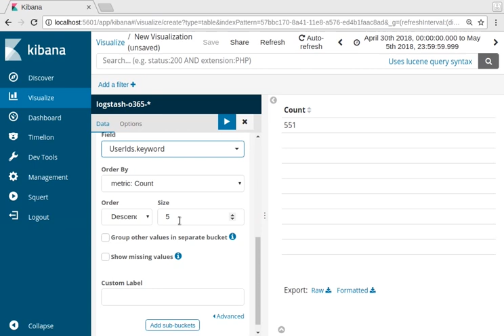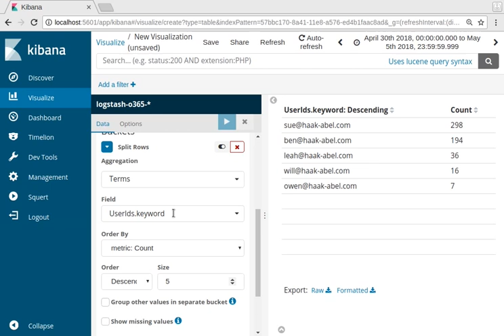Kibana - How to Create a Data Table Using the Visualize Tab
Kibana demo video for LMG Security’s Data Breaches course. Created using LMG’s custom db-seconion workstation, which will be made available to Data Breaches students in class.  Learn how to create a data table in the Visualize tab in Kibana, aggregating by counts for a given field from your data (in this case, the UserIds field).